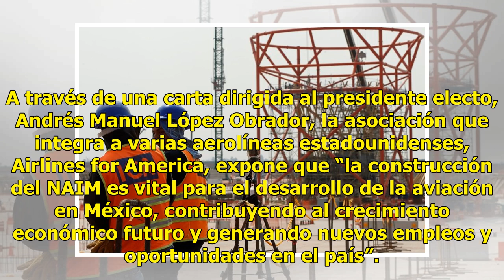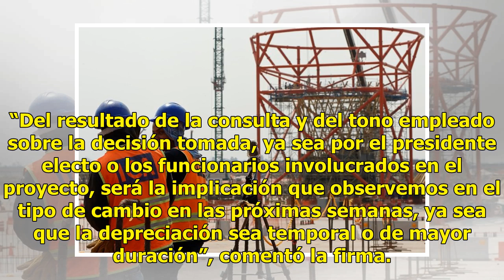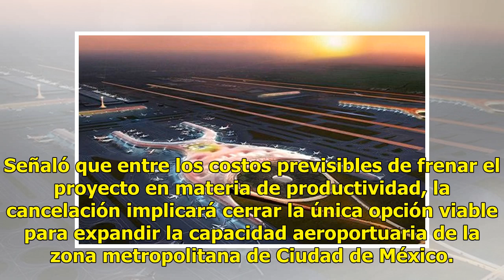Aerolíneas avalan construcción del nuevo aeropuerto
Señalan impactos negativos CIUDAD DE MÉXICO (El Universal y Notimex).— Airlines for America (A4A), la firma CIBanco, Citibanamex y la Cámara Mexicana de la Industria de la Construcción (CMIC) se manifestaron a favor de la construcción del Nuevo Aeropuerto Internacional de México (NAIM) y consideraro...